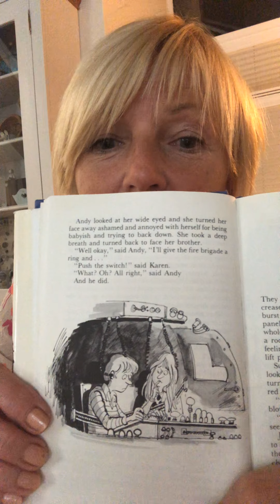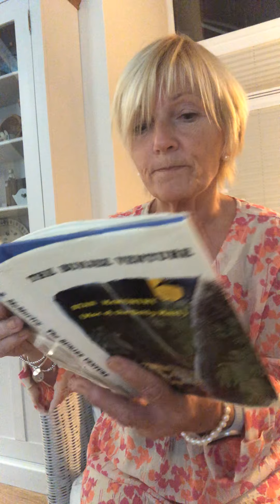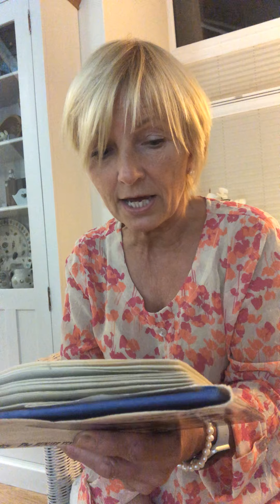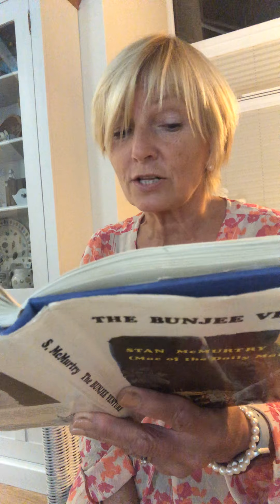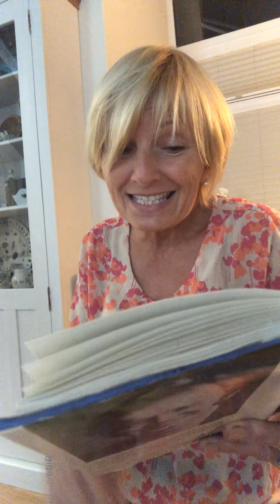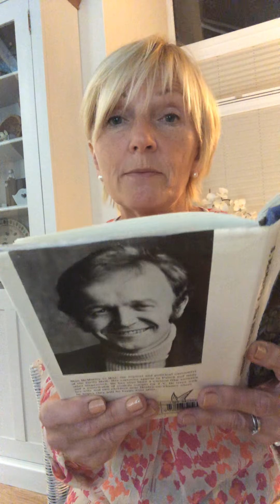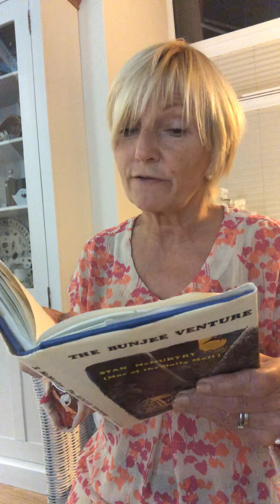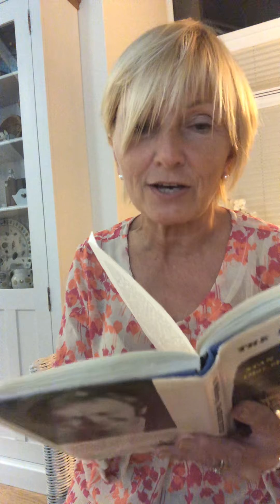The Bunjee Venture by Stan McMurtry chapter 4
Karen and Andy set off in the time machine but where will it land and will they be safe ?